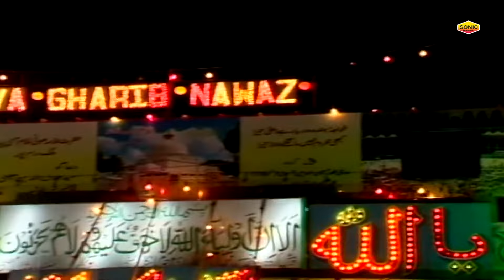ख्वाजा जी के दीवाने झूम उठेंगे इस कव्वाली को सुनकर - Mujhe Khwaja Ajmer Bula Lo - Yusuf Malik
Qawwali : Mujhe Khwaja Ajmer Bula Lo
Album : Mujhe Khwaja Ajmer Bula Lo
Singer : Yusuf Malik
Label